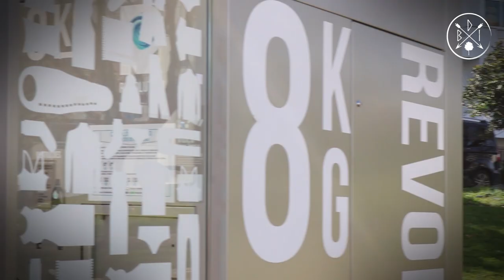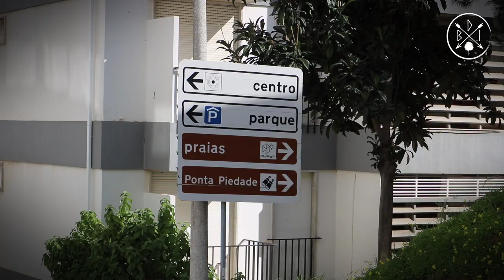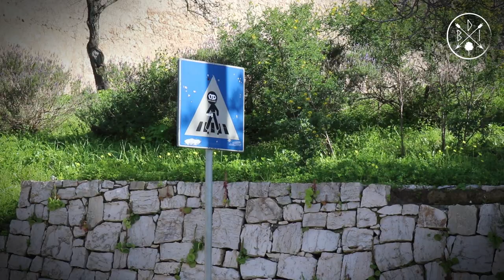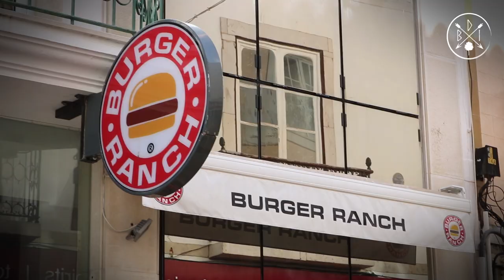WORK AND HOLIDAY PORTUGAL VISA 🎒• Lagos, Algarve 🇵🇹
🎒 E 20 | La Work and Holiday VISA Portugal es para nosotros una de las mejores! En el sur del país hay mucho trabajo todo el año y el idioma no es un impedimento, de hecho necesitan Hispanohablantes por la cercanía con España y el turismo que esto conlleva. Definitivamente una VISA que te va a permitir conocer el hermoso país que es Portugal y todas sus riquezas tanto naturales como sociales.
Nosotros nos instalamos en la ciudad de Lagos y en esta ocasión te mostramos algunas cosas muy típicas de la ciudad costera más importante del occidente de Europa.